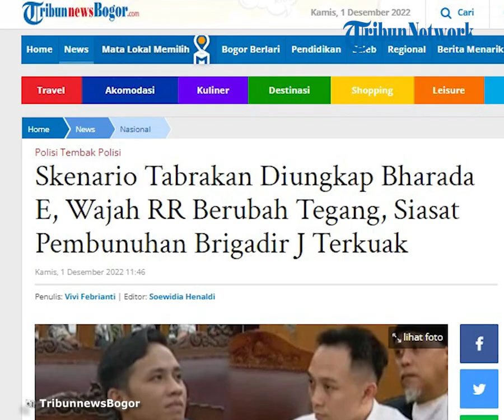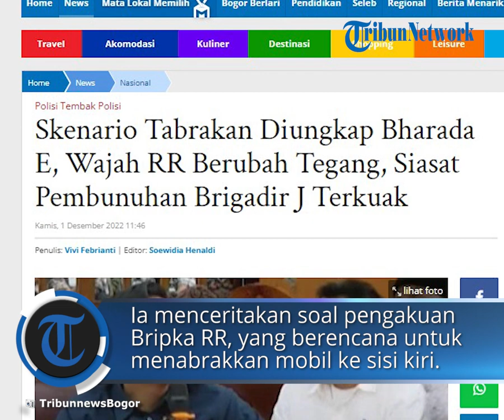Bharada E Ungkap Skenario Tabrakan di Persidangan, Ekspresi Tegang Bripka RR Jadi Sorotan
TRIBUN-VIDEO.COM - Bharada E dan Ricky Rizal mengungkapkan keterangan berbeda soal niatan menabrakkan mobil yang ditumpangi Brigadir J saat di perjalanan dari Magelang ke Jakarta.

Ricky Rizal dengan tegas membantah kesaksian Bhadara E tersebut.

Menurutnya, ia tidak pernah mengatakan hal itu kepada Bharada E.

Namun saat ditanya kembali oleh hakim ketua, Bharada E kembali mengatakan bahwa hal itu benar disampaikan oleh Ricky Rizal.

Menariknya pada perbedaan pernyataan keduanya itu, yakni ekspresi Ricky Rizal dan Bharada E saat mendengarkan keterangan masing-masing.

Rizky Rizal terlihat tegang meski pengacaranya mengajak tertawa.

Sementara itu, Bharada E tetap tenang dan tersenyum pelik.

Saat itu, Bharada E menceritakan soal pernyataan Ricky Rizal itu setelah kejadian pembunuhan terhadap Brigadir J.

Hal itu bahkan sampai membuat Bharada E berpikir kalau rencana pembunuhan itu sudah dibuat sejak saat masih di Magelang.